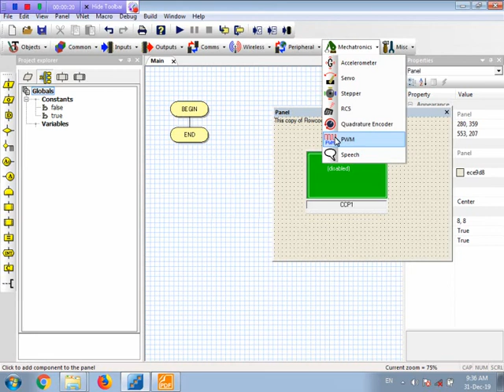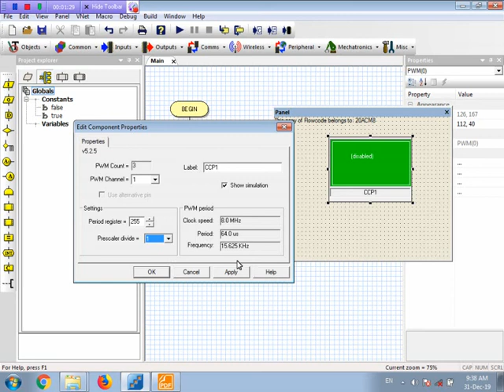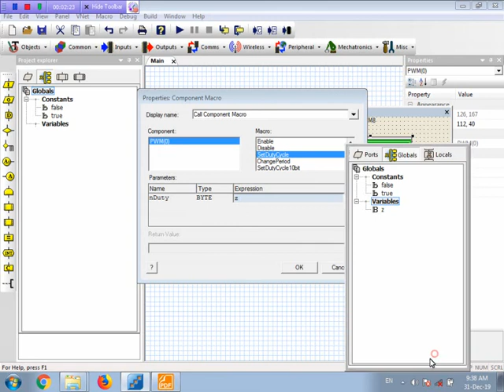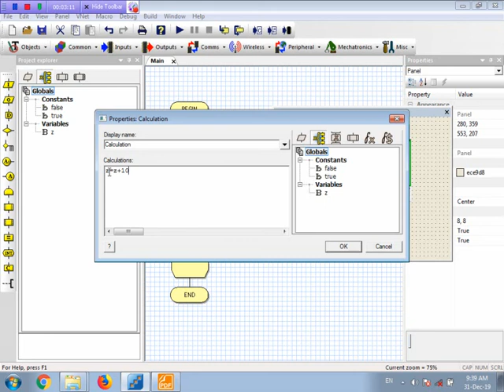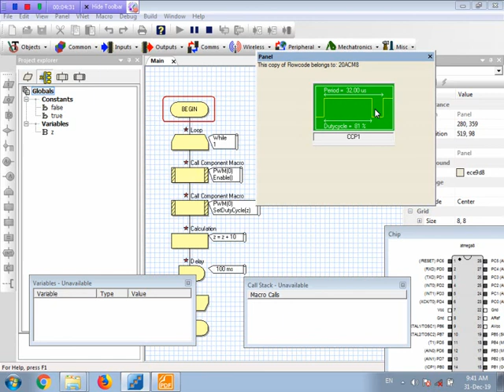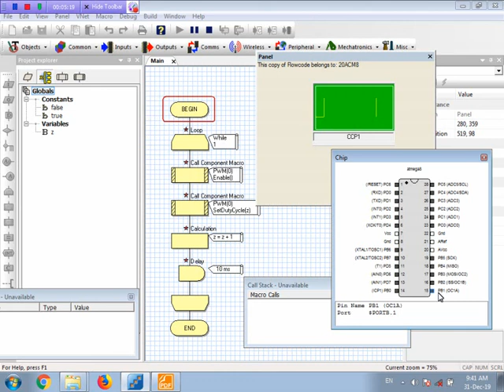برمجة 16: ماذا تعرف عن المخرج المتغير PWM وكيف تستخدمه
يعتبر مخرج PWM نوع من المخارج الرقمية   ويسمي المخرج التناظري ايضا Analog...حيث يتم التحكم في عرض النبضة مع تردد عالي مثل تشغيل مصباح لمدة ثانية واطفاءها لنفس المدة فيكون محصلة التشغيل 50% ولكن ستري وتلاحظ الاشتعال والاطفاء ماذا لو حدث تشغيل مقدارة 1ملي ثانية واطفاءه نفس المدة ستكون محصلة التشغيل ايضا50%الا انك لن تلاحظ الاشعال الكلي او الاطفاء الكلي ويبدو ان المصباح يعمل نصف اضاءة .بمعني اخر وكأنه يعمل بنصف الجهد وهذا لو وسعنا عرض نبضة التشغيل ستعمل علي ما يبدو بجهد اعلي والعكس صحيح ... لذلك يطلق عليه احيانا المخرج التناظري ... لامكانية تغيير محصلة التشغيل
لكن يجب ان تفهم ان اساس الجهد لا يتغير ولكن سرعة التقطيع والتوصيل تظهر المحصلة وكأن الجهد انخفض
وايضا لا يمكن زيادة المحصلة بمعني شدة الاضاءة مثلا عن اعلي جهد مطبق (يعني لو جهد التشغيل ٥ فولت لا يصلح ان المحصلة ٥.١ فولت) ... ... لو استفدت بالمعلومة لا تبخل بالLike & Share  ... لو عاوز معلومات جديدة اشترك وفعل الجرس